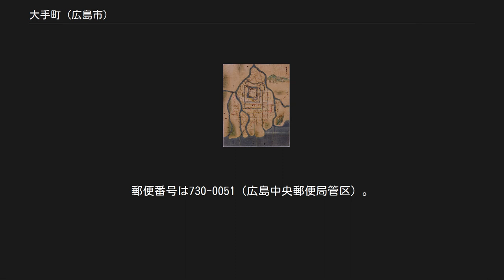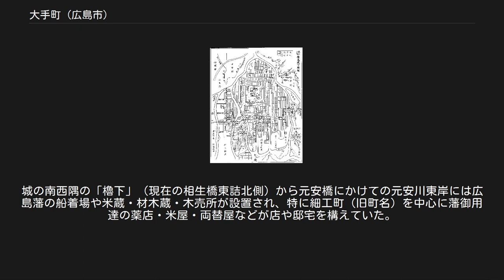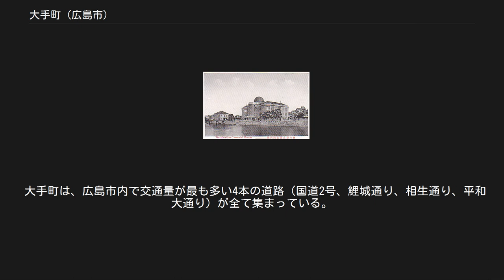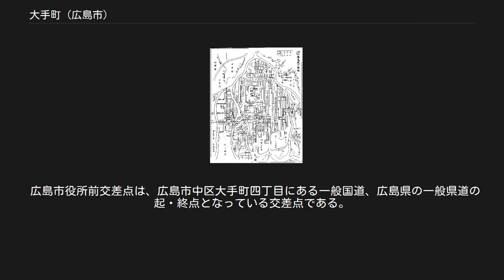大手町 (広島市)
日本 」 広島県 」 広島市 」 中区 (広島市) 」 大手町 (広島市) 大手町（おおてまち）は、広島市中区の町名。
一丁目から五丁目まである。
郵便番号は730-0051（広島中央郵便局管区）。
 大手町一丁目（旧町名・細工町）の元安橋東詰に現場保存されている旧「広島市道路元標」（奥）とかつて元標所在地であったことを説明する碑（手前） 広島市中心部、元安川と国道54号（鯉城通り）に挟まれた東西200-350m、南北1.8kmの南北に細長い町域を持つ。
北から1丁目、2丁目、平和大通りを挟んで3丁目、4丁目、国道2号を挟んで5丁目となる。
橋で言うと、相生橋（相生通り）から川下に向かって、平和大橋（平和大通り）、新明治橋（国道2号）を経て、南大橋（駅前通り）までとなる。
 広島市の中心・紙屋町交差点から見ると、南西角にあたる。
ただし、紙屋町交差点と本通りの間の3ブロックは紙屋町の町域となっているため、大手町は紙屋町交差点に接していない。
 隣接する町域は、全て広島市中区である。
 正保城絵図『安芸国広島城所絵図』 現在の大手町地区に人々が住み着き町が形成された時期は、毛利氏による広島城築城まで遡ることができる。
この地区は広島城に南接（外堀（現在の広電本線の通り）の南側に位置）し、東側には築城のさい資材運搬のため開削された西堂川（現在の鯉城通り）が流れ、また西には当時の陸上交通のメインルートである河川（元安川）を控えており、町の発展にとって有利な条件が揃っていた。
 藩政時代にはこの地区を横断して西国街道（現在の本通）が通り、元安橋東詰は城下の交通の中心として里程の基点となる（これが明治以降「広島市里程元標」⇒「広島市道路元標」へと継承される）とともに制札場として情報交換の場に利用された。
城の南西隅の「櫓下」（現在の相生橋東詰北側）から元安橋にかけての元安川東岸には広島藩の船着場や米蔵・材木蔵・木売所が設置され、特に細工町（旧町名）を中心に藩御用達の薬店・米屋・両替屋などが店や邸宅を構えていた。
また東では西堂川に沿って街並みが南へ延びていった（しかし両岸に市街地が発達したことで次第に西堂川は埋め立てられ、幅が狭まっていった）。
これらの町は広島藩により5つの町組の一つ「白神組」にまとめられていた。
 ところで現・大手町地区のうち築城時に陸地として存在していたのは現在の一・二丁目にほぼ相当する地域のみであり、それより南は遠浅の広島湾に没していた。
現在の三-五丁目は藩政期の埋め立て（1699年）により造成された新開地で、これらは町人町としては扱われず「六丁目村」と称され前記の白神組とは区別されていた。
 大正末期から昭和初期にかけての広島県商品陳列館（のちの産業奨励館） / 猿楽町（現・大手町一丁目）のランドマーク的建築物で現在の原爆ドーム。
 明治時代になると大手町地区には多くの銀行が立地され、広島市初の金融街が形成された。
主要な金融機関は現在の鯉城通り（電車通り）より一つ西に入った大手町筋（白神通り）に集中し、本通近辺には広島商工倶楽部（現在の商工会議所 / 旧横町）や広島郵便局（旧細工町）が設置、また郵便局の前には1989年以降「広島市道路元標」（1952年まで広島からの里程の起点として用いられ、原爆被災後は約30m西の元安橋東詰に移転し現在に至る。画像参照）が置かれた。
北には広島城を接収した陸軍駐屯地を控え、また西は元安川を挟んで当時広島随一の繁華街で広島市役所が立地する中島地区（現在の平和公園）にも近接していたこともあり、この町は藩政期以来の広島経済の中心としての地位を守っていた。
 1912年の市電（現在の広島電鉄）敷設にともない、川幅が狭まりドブ川と化していた西堂川が埋め立てられ現在の鯉城通りが新たに造成された。
この結果、金融街は道幅の狭い大手町筋からより幅の広い電車通り沿い（あるいはより東に位置する八丁堀方面）に移動し、現在に至っている（この点については大手町通り (広島市)を参照）。
その一方で1915年には猿楽町（現・大手町1丁目）に地元商品の販路開拓のための広島県物産陳列館が竣工し、同館はのち広島県商品陳列所→広島県産業奨励館と改称されて美術展会場になるなど広島の文化活動の拠点となり、町を代表するランドマーク的な建造物となった。
こののち、現在の大手町1・2丁目地区は古くからの店が軒を連ねる落ち着いた雰囲気の住宅地となったが、1945年8月6日の原爆投下に際しては細工町（...